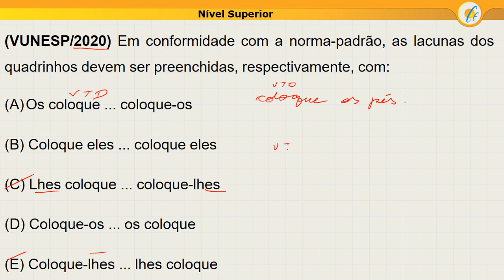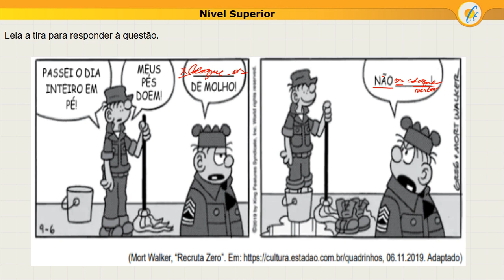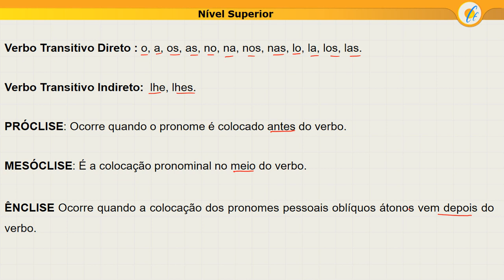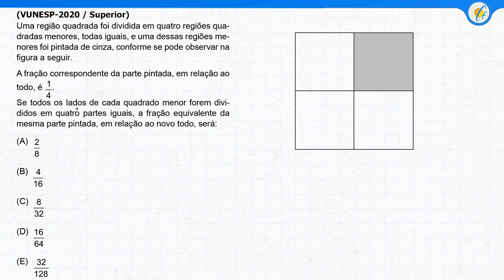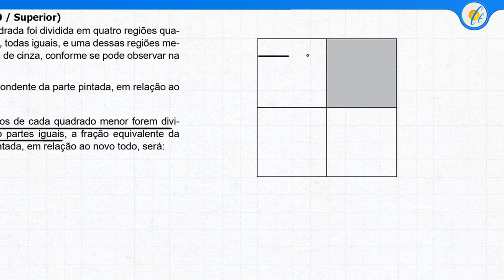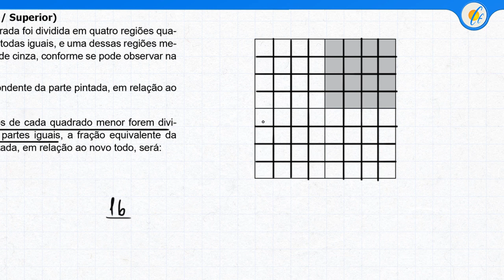DOBRADINHA VUNESP - PORTUGUÊS E MATEMÁTICA #2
(VUNESP-2020) Em conformidade com a norma-padrão, as lacunas dos quadrinhos devem ser preenchidas, respectivamente, com:

(VUNESP-2020) Uma região quadrada foi dividida em quatro regiões quadradas menores, todas iguais, e uma dessas regiões menores foi pintada de cinza, conforme se pode observar na figura a seguir. A fração correspondente da parte pintada, em relação ao todo, é 1/4. Se todos os lados de cada quadrado menor forem divididos em quatro partes iguais, a fração equivalente da mesma parte pintada, em relação ao novo todo, será:

0:00 - Português
05:44 - Matemática